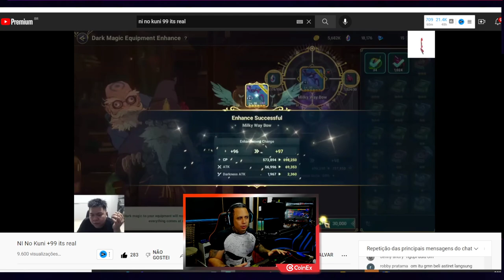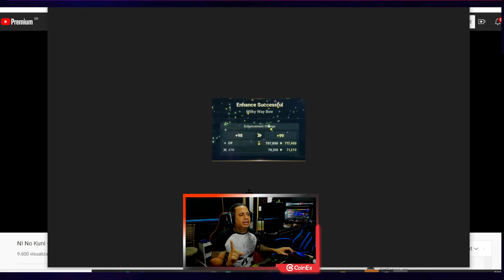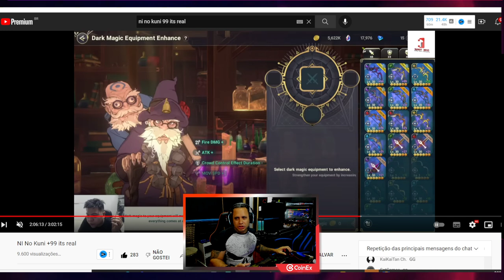O ARCO DELE ESTA +99 COM 717.000 DE POWER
Minhas Redes:
*Inst e Tik* @sallesrjj
*Roxinha* saiiesrj

(aqui acima esta o jogo e airdrop)